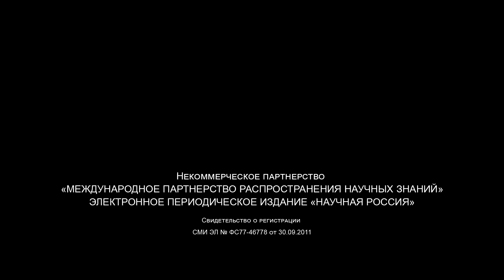«НАМ НЕОБХОДИМА ШИРОКАЯ СЕТЬ МАГНИТНЫХ ОБСЕРВАТОРИЙ»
Как и когда образовалось магнитное поле Земли? Почему оно непостоянное? Когда ждать инверсию — смену полюсов — и чем нам это грозит? Для чего нужны магнитные обсерватории? Влияет ли магнитная буря на наше здоровье? Об этом рассказывает член-корреспондент РАН Анатолий Александрович Соловьев, главный научный сотрудник Института физики Земли им. О.Ю. Шмидта РАН.

Анатолий Александрович Соловьев — геофизик, специалист в области геоинформатики, доктор физико-математических наук, член-корреспондент РАН, профессор РАН. Главный научный сотрудник Института физики Земли им. О.Ю. Шмидта. В апреле 2024 года избран директором Геофизического центра РАН. Среди научных интересов — математические методы интеллектуального анализа геофизических данных и изучение магнитного поля Земли методами геоинформатики. Разработал Атлас магнитного поля Земли, отражающий эволюцию магнитного поля с 1500 по 2010 г. Участвовал в создании новых геомагнитных обсерваторий высочайшего стандарта качества и межрегионального центра обработки геомагнитных данных. Автор более 190 статей в российских и зарубежных научных журналах. Член редколлегии журнала Data Science Journal, Russian Journal of Earth Sciences и ряда других научных изданий.

Беседовала Наталия
Фотограф Ольга
Оператор Александр